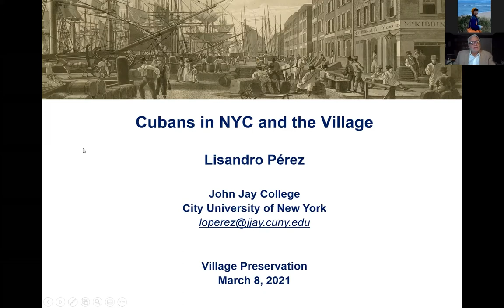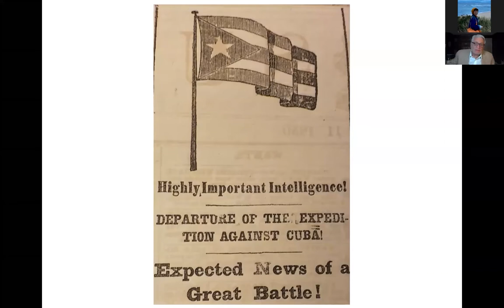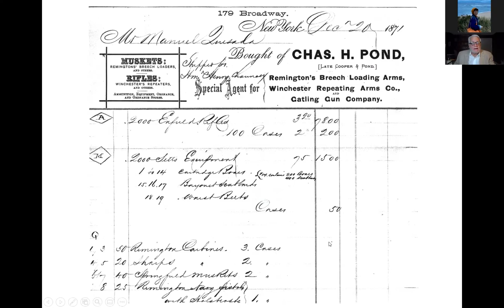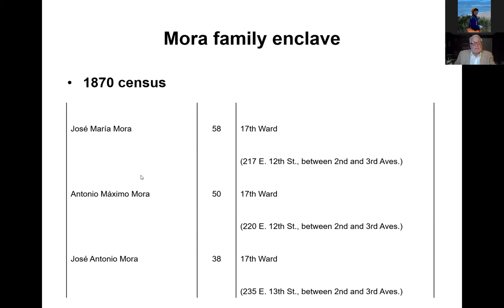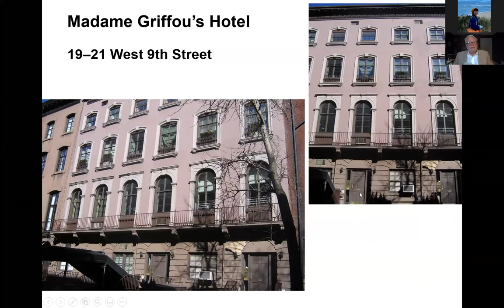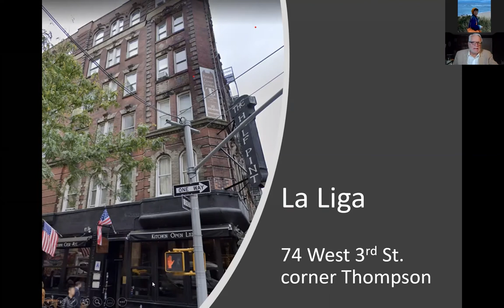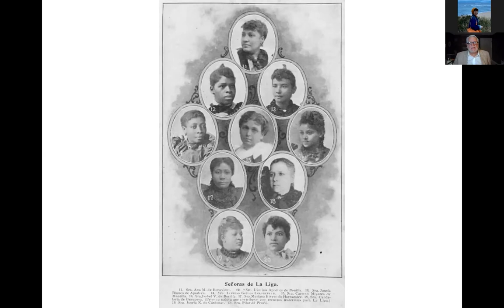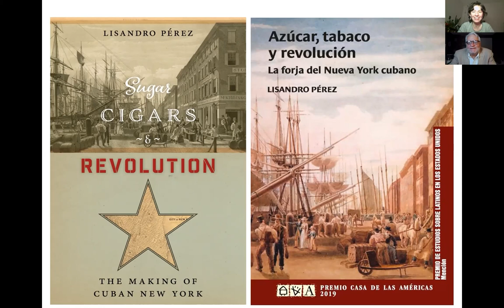Cubans in NYC and the Village with Professor Lisandro Perez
More than one hundred years before the 1959 Cuban Revolution sparked an exodus forming today’s prominent Cuban-American community, Cubans were settling in New York City in what became the largest community of Latin Americans in the nineteenth-century Northeast. In his book, "Sugar, Cigars, and Revolution: The Making of Cuban New York," published in 2018 by NYU Press, Lisandro Pérez brings this community to vivid life, tracing its formation and how it was shaped by both the sugar trade and the long struggle for independence from Spain. The author analyzes the major forces that shaped the community but also tells the stories of individuals and families that made up the fabric of a little-known immigrant world that represents the origins of New York City’s dynamic Latino presence. The book was awarded the Herbert H. Lehman Prize for Distinguished Scholarship in New York history. As part of this presentation hosted by Village Preservation, Professor Pérez will be highlighting several landmarks in the Village that are part of the story of Cuban New York.

Lisandro Pérez is a Professor of Latin American and Latinx Studies at John Jay College, City University of New York.